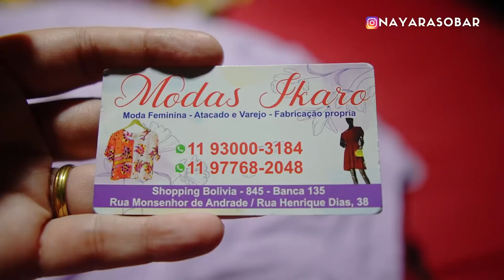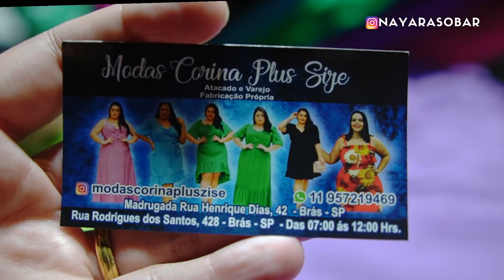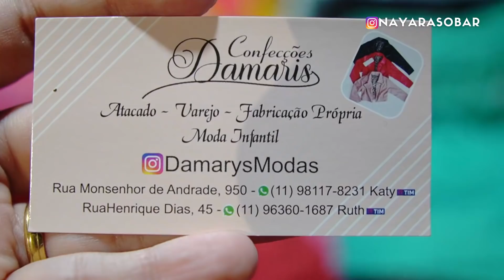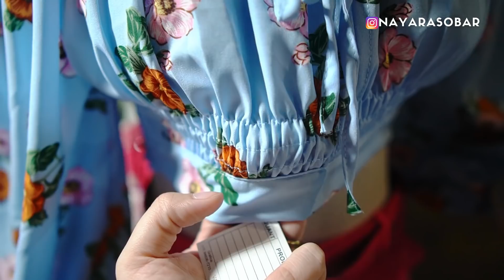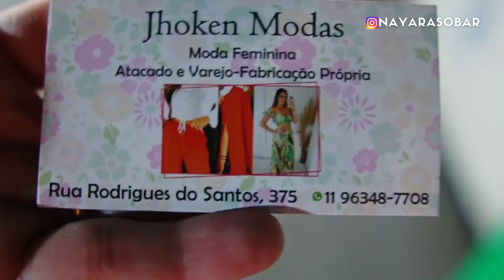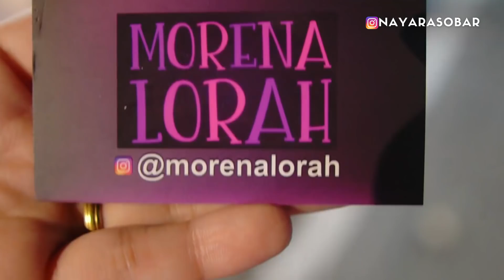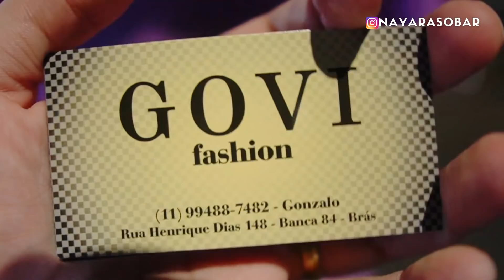🟠FEIRINHA DA MADRUGADA DO BRÁS NA RUA HENRIQUE DIAS - Fornecedores de roupas de São Paulo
Manas, hoje dei uma passada na rua Henrique Dias na feirinha da madrugada do Brás de São Paulo e mostrei muitos fornecedores.

Nesse vídeo você encontra fornecedores de pelego (tapete peludo), vestidos estampados e lisos, moda infantil menino e menina, jaquetas, shorts, conjuntinhos, croppeds, macacão pantalona, moda gringa, vestidos plus size. Fornecedores enviam ônibus, e alguns até enviam via Correios.